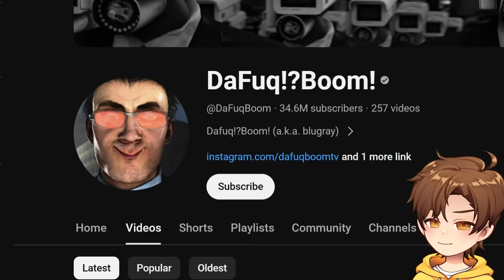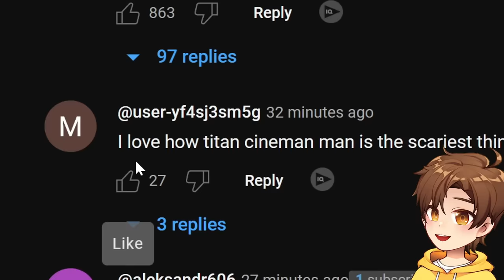TITAN TV MAN IS BACK... (Skibidi Toilet)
Glitch reacts to all Skibidi Toilet vs. Cameraman shorts to Episode 67 (part 2)! by @DaFuqBoom